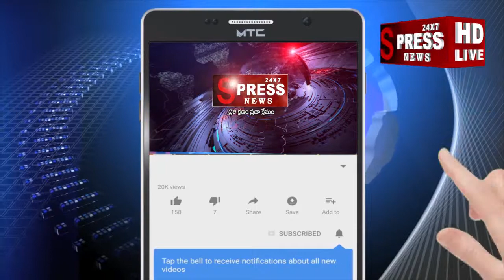SPRESS NEWS 24x7..ఆసుపత్రి నుండి డిశ్చార్జ్ అయిన హీరో శర్వానంద్..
SPRESS NEWS 24x7..SUN SHINE HOSPITAL..SECUNDERABAD..